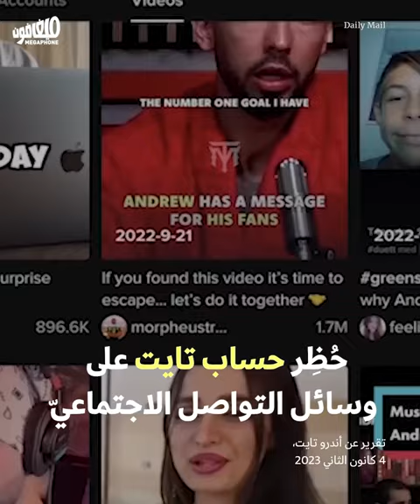أندرو تايت المؤثِّر والمُجرِم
من التبجّح على وسائل التواصل الاجتماعي وتشجيع الأدوار الجندرية الذكوريّة إلى تهمٍ بالاغتصاب والإتجار بالجنس، المؤثر أندرو تايت مسجونٌ في رومانيا حتى إشعارٍ آخر.